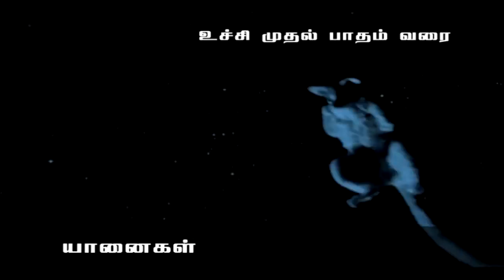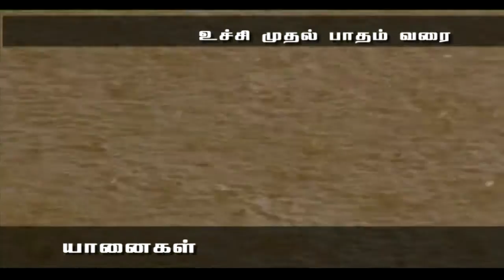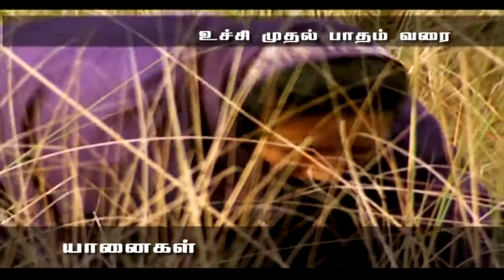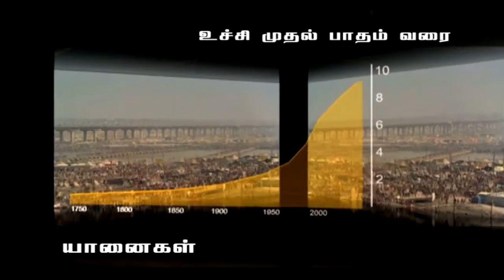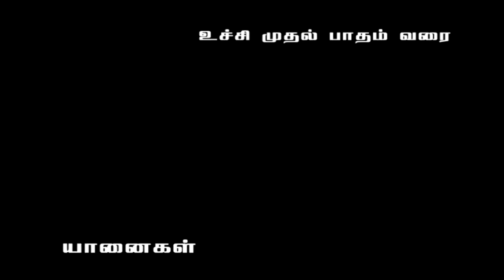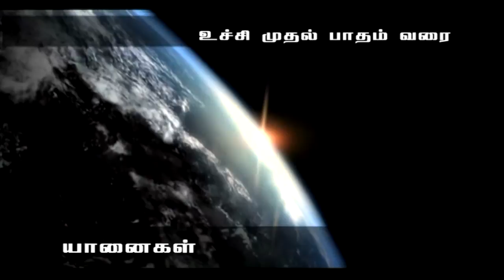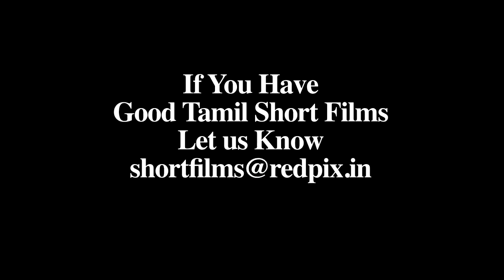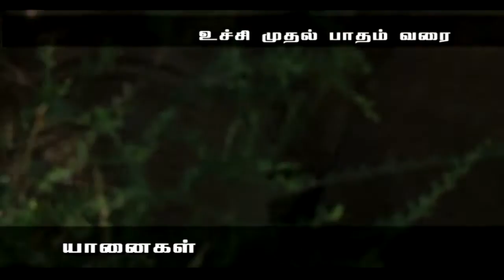Award Winning Documentary Elephants the Intelligent Animal and Elephant's Life Cycle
Award Winning Documentary - Elephants the Intelligent Animal and Elephant's Life Cycle Tamil Short Film Best Tamil Short Films Short Films Must watch .

Eye for an Elephant (BBC Natural World Documentary) BBC Natural World Documentary “discovery channel documentary” top documentary films.

The Urban Elephant (Nature Documentary) NATURE explores the unusual problems created as the struggle to give Asian elephants a home is fought worldwide. They.

Elephants can live for 70 years. But what happens when one of these magnificent beasts dies in the wild? This stunning film turns normal wildlife documentari.